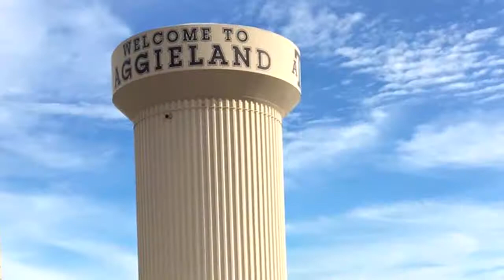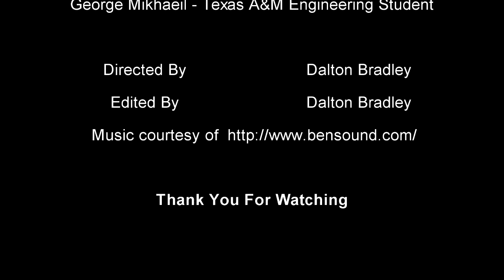Reverse Engineering The Brain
Thanks To George Mikhaeil!